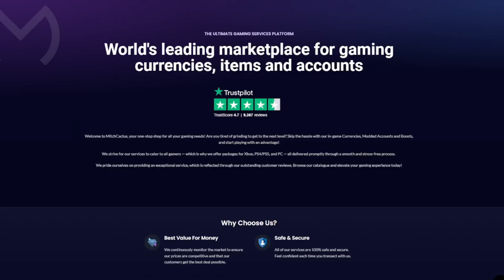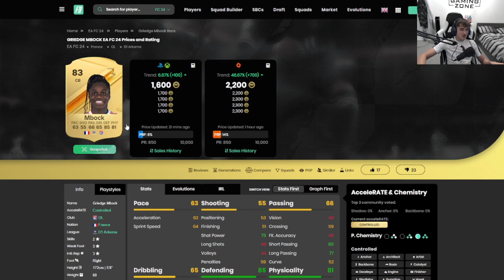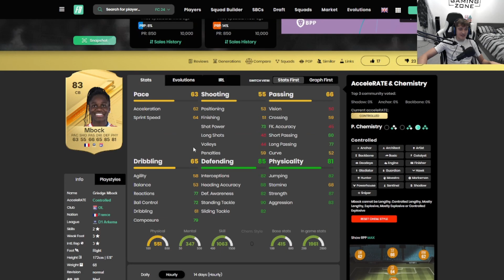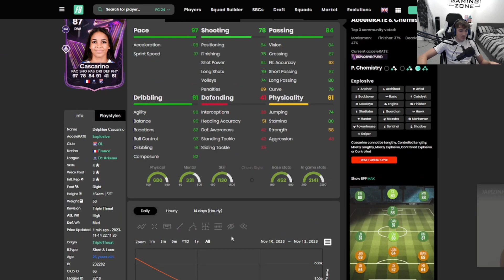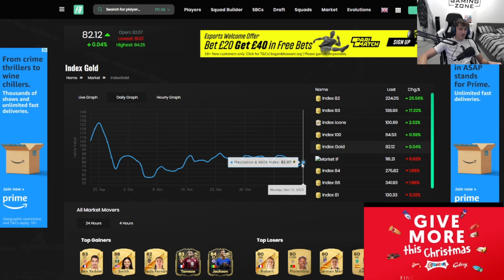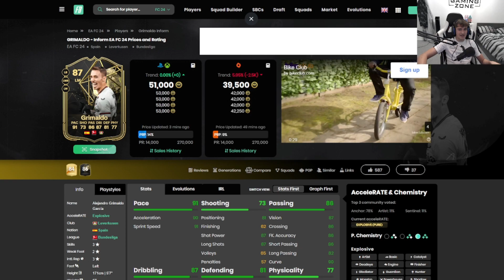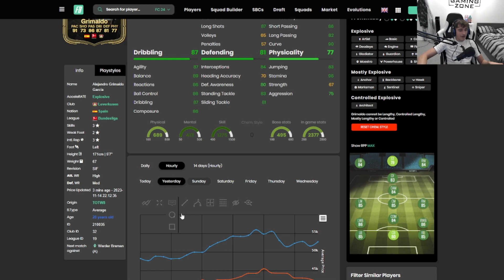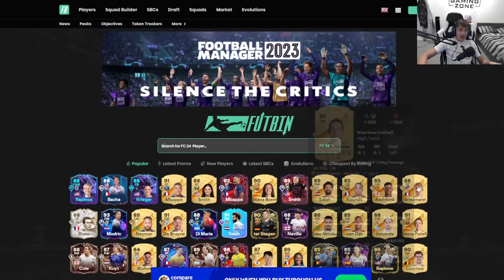The Best Day For Investments We Have Had So Far In EAFC 24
Hi everyone,
In this video i show you the market analysis with the current market situation in EAFC 24 after the new release of the Triple Threat Promo. I also show you guys the best investments we made in order to double our coins this week In EAFC 24.

We Doubled Our Coins From These Investments In EAFC 24! Time To Sell Fodder?

EAFC 24 Trading
EAFC 24 Investing
EAFC 24 Sniping Filter
EAFC 24 Ultimate Team
EAFC 24 Investments

Add Me On Discord To Join The Premium Trading Group : Manzanocis  💰💰💰💰